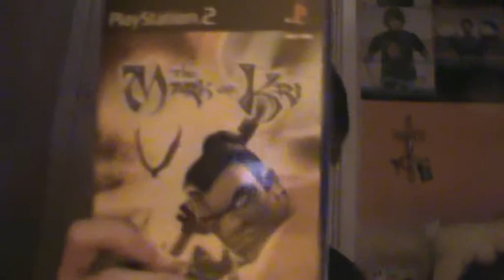REVIEW 147 (The Mark Of Kri Review)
This is review number 147, and it's The Mark Of Kri for PS2.